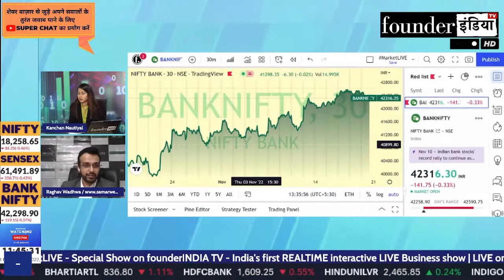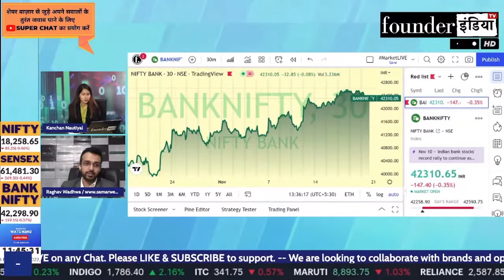Nifty & Bank Nifty में क्या करें? Expert Opinion by Raghav Wadhwa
जानिए Stock Market Expert Raghav Wadhwa की राय |

Shows on nifty banknifty StockMarket equity trading investment commodity personalfinance reviews marketanalysis startups nifty sensex and much more.